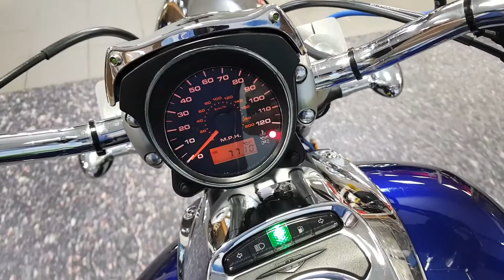2005 Suzuki VZ800 Boulevard - CMC South Wales